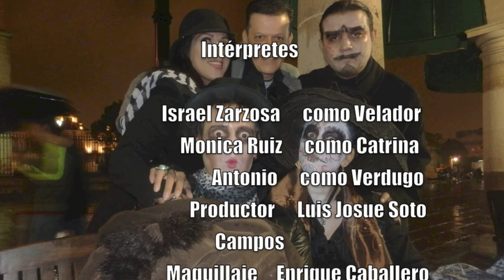Israel Zarzosa - Opera Ambulante Dia De Muertos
La estrella Israel Zarzosa en el gran show escenico multimedia del Dia de Muertos en Morelia Mexico al lado de la Soprano Monica Ruiz. Direccion Maestro Luis Josue Soto Campos